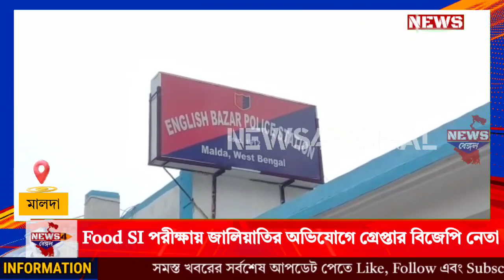Malda Food SI Exam Cheating News: ফুড এস.আই পরীক্ষায় জালিয়াতির অভিযোগে গ্রেপ্তার বিজেপি নেতা।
ফুড এস.আই পরীক্ষায় জালিয়াতির অভিযোগে গ্রেপ্তার বিজেপি নেতা।